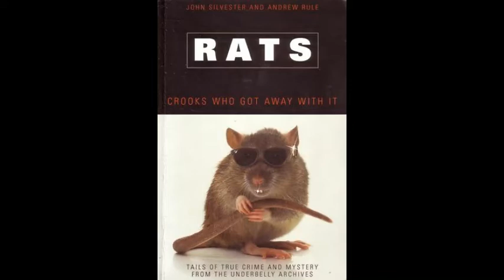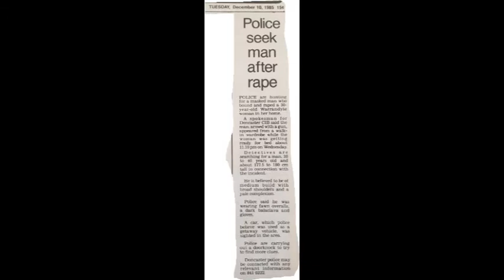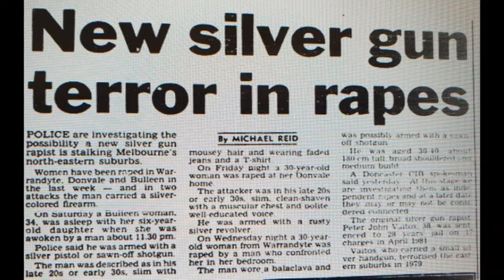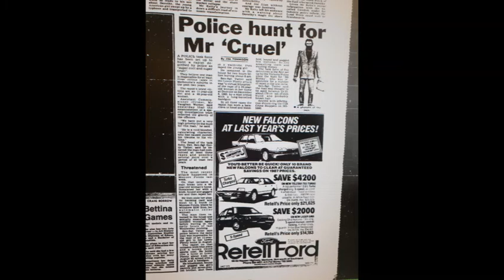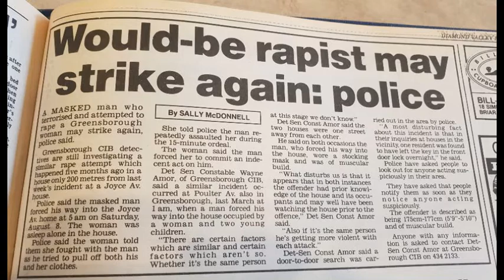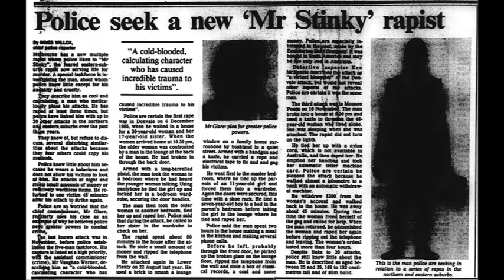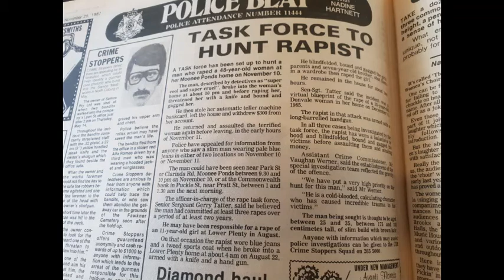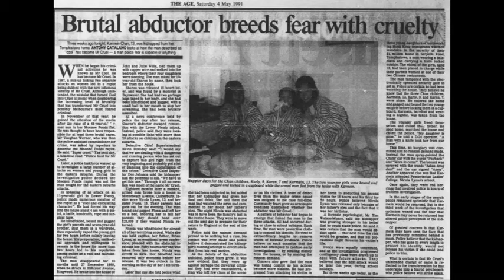Mr Cruel 3 Other attacks attributed to Mr Cruel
This podcast is the second in a series on the Mr Cruel crimes.  It assumes you have listened to the previous episode.  If you have not I would recommend you go back and listen to episodes 1 and 2 before listening to this episode.

For the best part of 30 years the majority of media reports have linked the perpetrator known as Mr Cruel with 4 attacks on children aged between 10 and 13.
However, at different times since 1985, the police or the media have also linked this same perpetrator to another 12 sexual assaults at least.  At present, it is unknown if any of these attacks have been definitively ruled out by investigators as being the work of Mr Cruel.

Some of these attacks are as follows:

The abduction and sexual assault of a 14 year old girl in Hampton in February 1985.
The abduction and sexual assault of a 14 year old boy in Hampton in July 1985.
The sexual assault of a 30 year old woman in her Warrandyte home on 4 December 1985.
The sexaul assault of a 30 or 35 year old woman in her Donvale home on 6 December 1985.
The sexual assault of a 34 year old woman in her Bulleen home on 7 December 1985.
The sexual assault of a woman in Greensborough in March 1987.
The sexual assault of woman in Greensborough on 8 August 1987.
The sexual assault of an unknown victim in Hawthorn between 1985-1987.
The sexual assault of an unknown victim in Brighton between 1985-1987.
The sexual assault of an unknown victim in Caulfield between 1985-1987.
The sexual assault of an unknown victim in Dingley between 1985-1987.